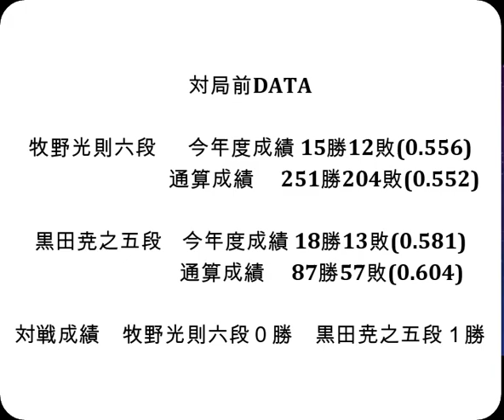将棋対局速報▲牧野光則六段ー△黒田尭之五段 第49期棋王戦コナミグループ杯予選[三間飛車]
対局前DATA

牧野光則六段  　今年度成績 15勝12敗(0.556)

黒田尭之五段    今年度成績 18勝13敗(0.581)

対戦成績　牧野光則六段０勝　黒田尭之五段１勝

2023年2月21日の将棋対局情報(詳細は次の動画で随時更新!)

▲牧野光則六段△黒田尭之五段
牧野光則六段が勝ちました。

2/21の対局予定と結果
▲徳田拳士四段△畠山 鎮八段
などが行われる予定です。
結果
第73期ALSOK杯王将戦一次予選
[終局]▲長沼 洋八段△狩山幹生四段(勝)
[終局]▲長谷部浩平五段△増田康宏七段(勝)

　2月23日   豊島将之九段   第16回朝日杯将棋オープン戦 準決勝
2月25,26日  羽生善治九段 　第72期王将戦七番勝負 第５局
  3月2日    稲葉 陽八段 　 第81期順位戦Ａ級９回戦
  3月5日    渡辺 明棋王 　 第48期棋王戦五番勝負 第３局
3月11,12日  羽生善治九段 　第72期王将戦七番勝負 第６局
　3月12日   八代 弥七段   第72回ＮＨＫ杯テレビ将棋トーナメント準決勝
  3月19日   渡辺 明棋王 　 第48期棋王戦五番勝負 第４局
3月25,26日  羽生善治九段 　第72期王将戦七番勝負 第７局
  3月29日   渡辺 明棋王 　 第48期棋王戦五番勝負 第５局